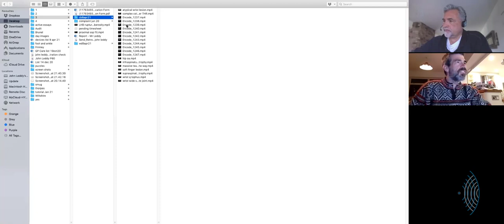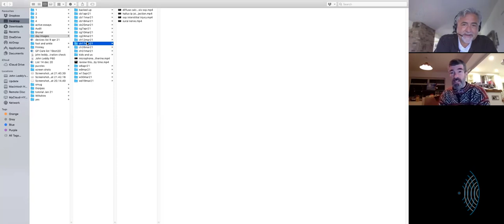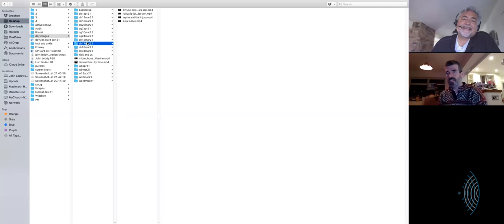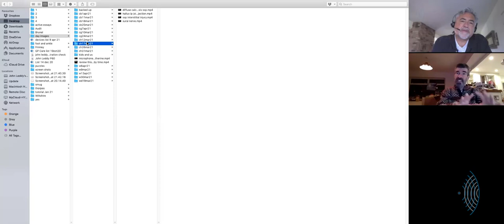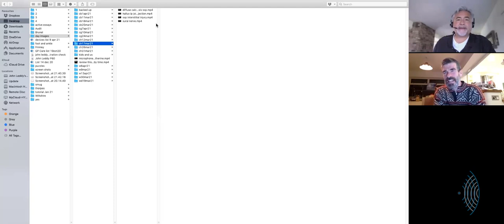Reflections with John Leddy 30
Born from a scan that I did (see Lunch Lessons 2) where I expected to see Muscle Deconditioning EchoTexture, I ask John about his experience with the correlation of fatty Infiltration and muscle cloudiness.
Brief exposure to my fear of the Tarsal Tunnel scan.